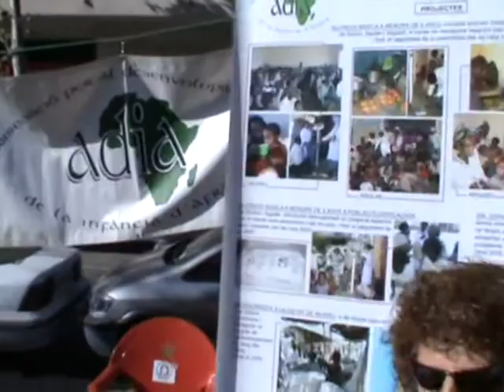Fira Boja del Clot - SANT MARTÍ AMB EL SÀHARA - Entrevista a Carme Sotelo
Entrevista a Carme Sotelo de Sant Martí amb el Sahara dins de la fira boja d'entitats que es va celebrar el Diumenge 15 de Novembre del 2009 durant les festes del Clot.
En Ricard Gomà, 2n Tinent d'Alcalde de l'Ajuntament de Barcelona i President del Grup Municipal d'ICV - EUiA va assistir a la fira boja i es va interessar per les entitats que van participar a la fira boja.